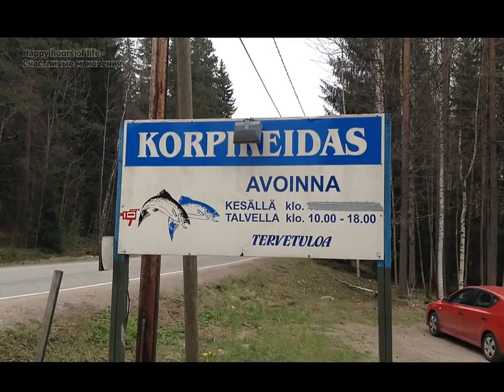Finland,Animal Park Korpikeidas-Финляндия парк животных Korpikeidas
Finland,Animal Park Korpikeidas-Финляндия парк животных Korpikeidas, между Лаппеенранта и Иматра